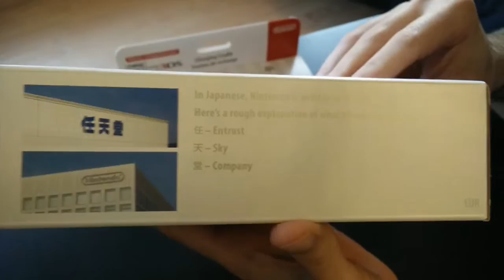new Nintendo 3DS Ambassador Edition Unboxing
Το unboxing της συλλεκτικής Ambassador Edition του new Nintendo 3DS.